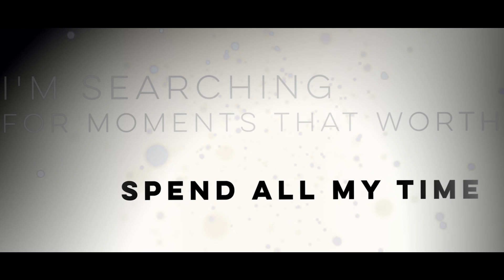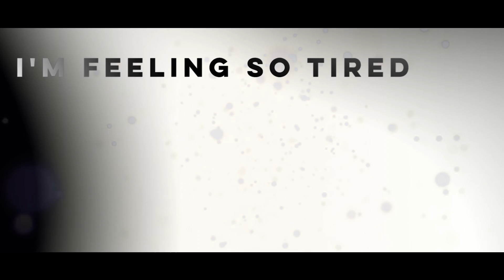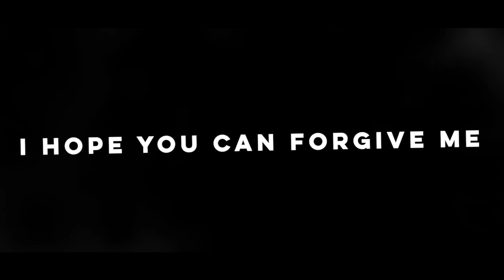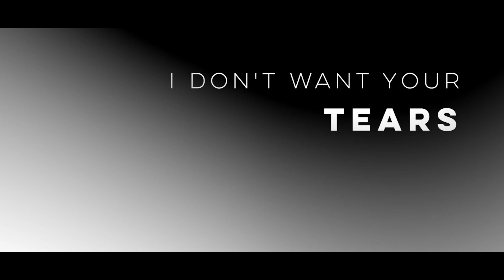Pedro Pimentel - "Lights Off"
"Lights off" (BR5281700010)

Música e letra compostas por (Music and lyrics composed by) Pedro Pimentel.

Todos os instrumentos e vozes, arranjos, gravação, produção, mixagem e masterização por (All instruments and voices, arrangements, recording, producion, mixing and mastering by) Pedro Pimentel.

Assistência e assessoria (Assistance and advisory): Fernando Martins.

"Lights off" faz parte do álbum "Stereotypes" (Pedro Pimentel - abril/2018) ["Lights off" is part of the album "Stereotypes" (Pedro Pimentel – April/2018)].

Ouça/peça "Stereotypes" através das seguintes rádios (Listen to/request "Stereotypes" at the following radios):